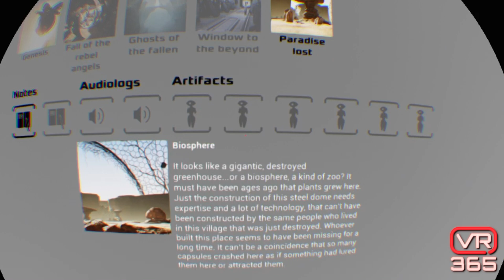Anthony gets deeper into Eden Tomorrow - VR365 Let's Play Series - Ep38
Welcome to VR365. This is Episode 38 of the VR365 Let's Play Series. Eden Tomorrow by Soul Pix, exclusively for PlayStation VR. Anthony did a Let's Play of the Eden Tomorrow demo, but this time he's playing the full game, and is further along, past where the demo has ended.